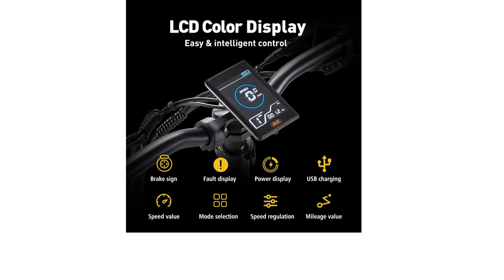Best BURCHDA R8S Electric Bicycle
Check Comment Box.🙂👇

BURCHDA R8S Electric Bicycle 20 * 4.0 inch Unisex Folding 800WEbike Beach, Snow Bike with 40AH Battery Powerful e-bike 45KM/H.